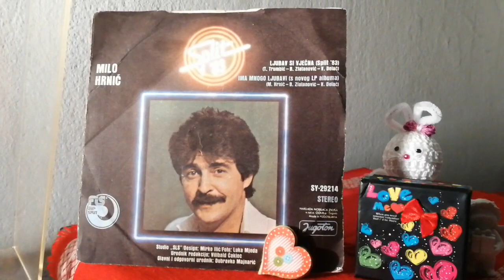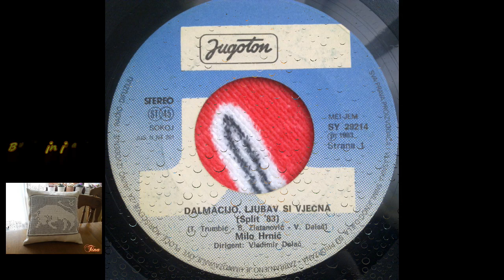Milo Hrnić – Ima Mnogo Ljubavi *1983* /// *vinyl*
Label:
Jugoton ‎– SY 29214
Format:
Vinyl, 7", Single, 45 RPM
Country:
Yugoslavia
Released:
1983
Genre:
Pop
Style:
Schlager

Arranged By – V. Delač
Conductor – Vladimir Delač
Design – Mirko Ilić
Edited By – Vilibald Čaklec
Lead Vocals – Milo Hrnić
Lyrics By – B. Zlatanović

Matrix / Runout (A Side): SY 29 214 A 2 6 83 SB
Matrix / Runout (B Side): SY 29 214 B 2 6 83 SB
Rights Society: SOKOJ
Other: JUS.N.N4.201

Published By – MEI - Interfest, Split
Designed At – Studio SLS

PROMOTION ONLY!